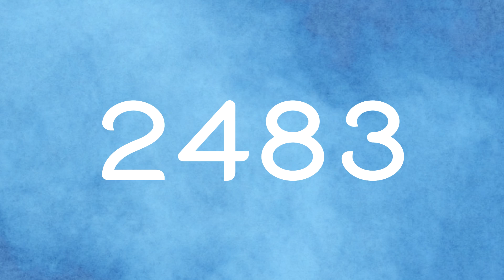[2483] การแยกหมวกเหล็ก M31 ที่ใช้ในไทย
มารับชมวิธีการแยกแยะหมวกเหล็ก M31 แบบต่างๆที่ใช้ในกองทัพไทย

ติดตามพวกเราได้ที่เพจ